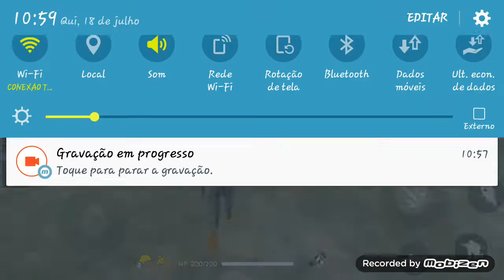matei dos no fefai